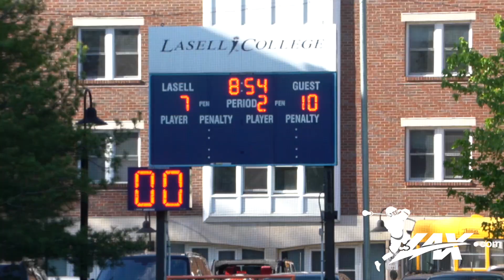Bishop Guertin (NH) vs Duxbury (MA) | 2019 High School Highlights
- In a meeting of some of their respected states top programs, the Bishop Guertin boy's lacrosse team took on the Duxbury boys lacrosse team at LaSalle College in Massachusetts. Led by a powerful offense, Bishop Guertin defeated Duxbury in a high scoring affair by a score fo 16-11. Check out highlights from all of the action with Lax.com!